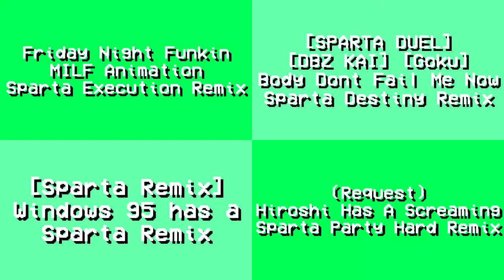Sparta Remixes Side by Side 44 (VCR OSD Version)